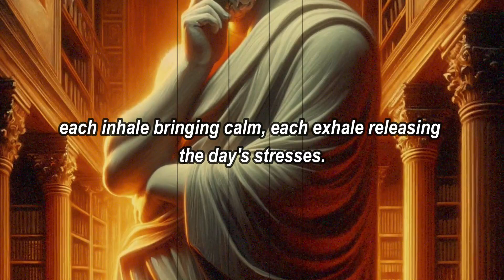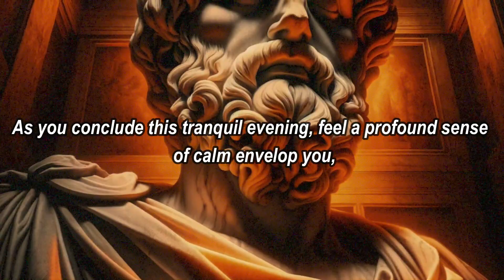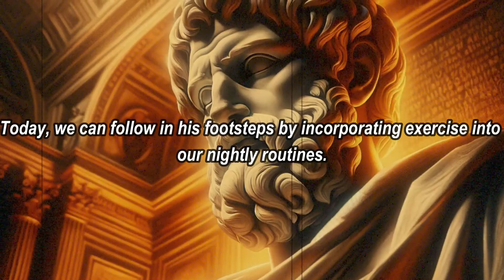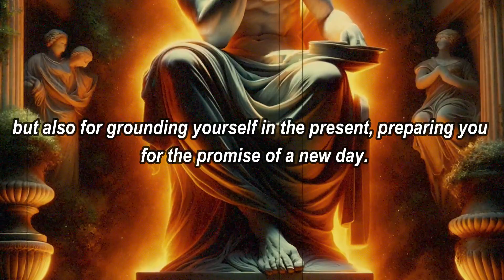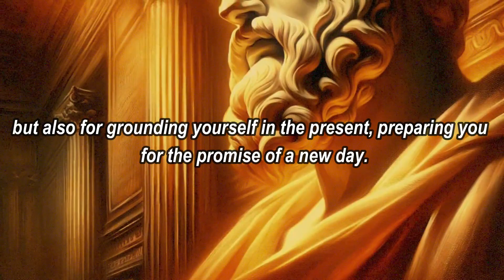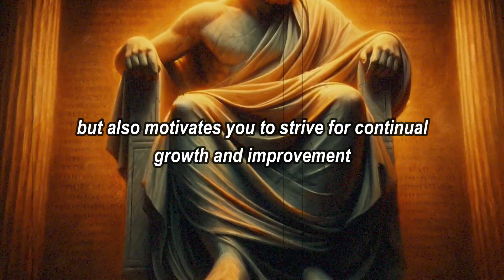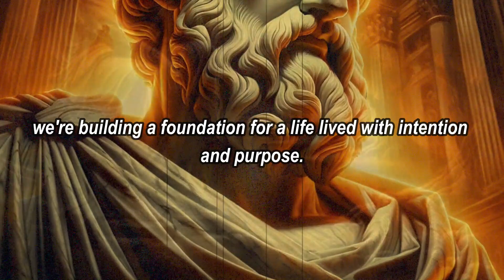4 STOIC habits you DEFINITELY NEED TO ADD to your night routine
Today, we journey back nearly two millennia, to the chambers of marcusaurelius , a Roman Emperor whose profound insights continue to enlighten our modern lives. In this video, we unveil the secrets of his eveningroutine , revealing how you can adapt these timeless stoicpractices to find peace in today's bustling world. If you're here, you're already on a path different from the rest – so let’s embark on this transformativejourney together.

Watch the entire video for more information and start your own journey!
About @StoicMindset: - Videos about stoicism , mindset and motivation - Written, voiced and produced by Stoic Mindset _____________________________________________________